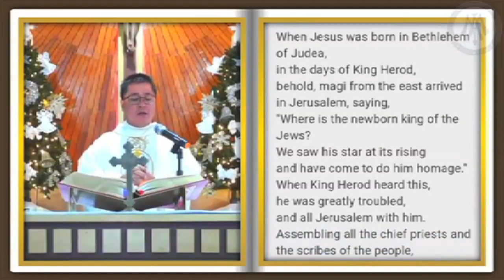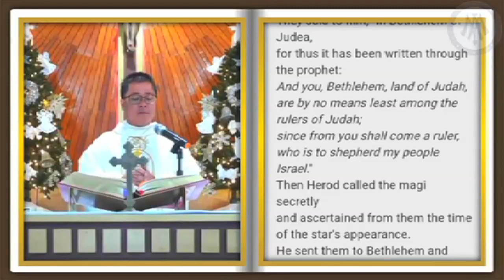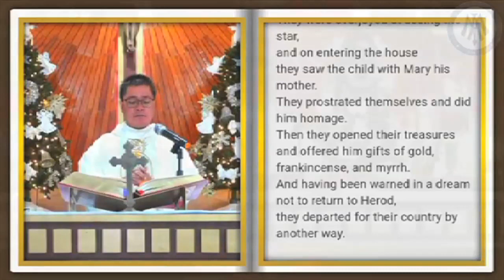Epiphany of the Lord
Three Kings